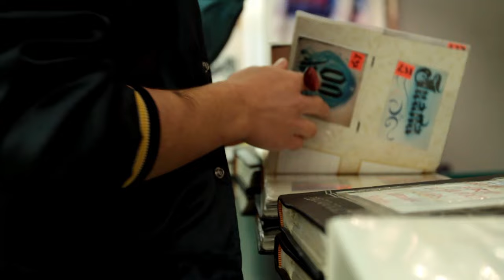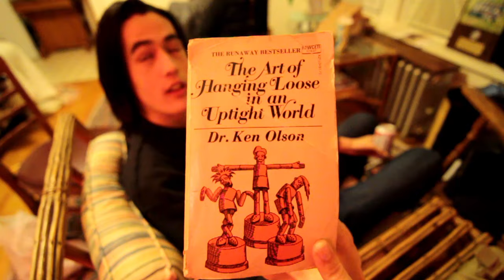Smith Westerns - Weekend (Official Music Video)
Smith Westerns' "Weekend" music video from their album Dye It Blonde

Fat Possum is a Record Label based in Oxford, Mississppi, New York & London